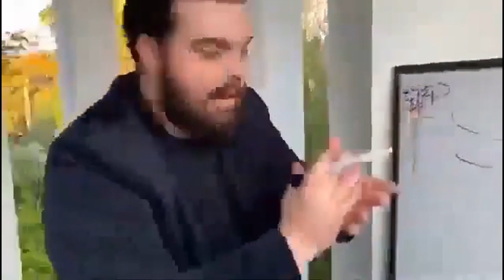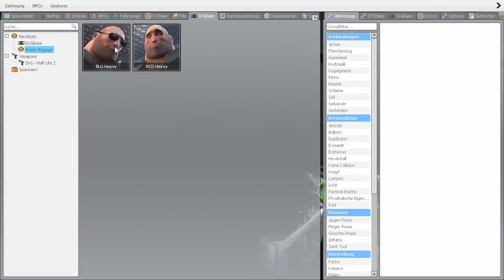Wenn 2 Wissenschaftler in den Poolrooms sind | Gmod Noclip #3